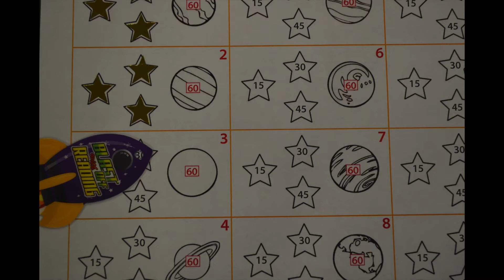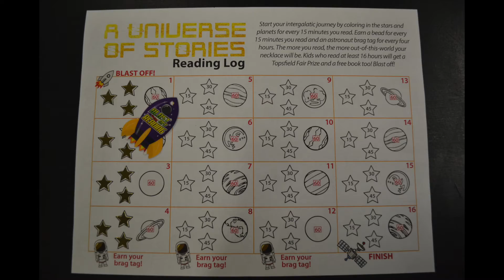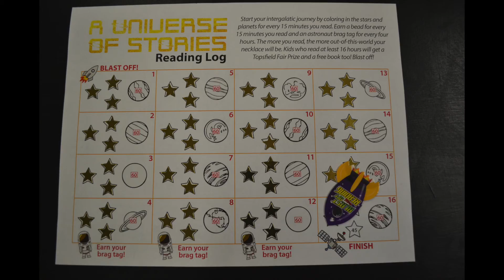Kids Summer Reading 2019